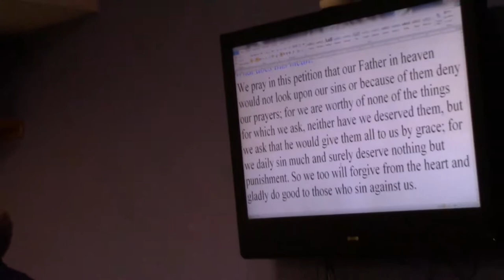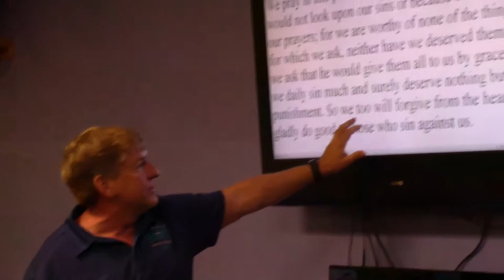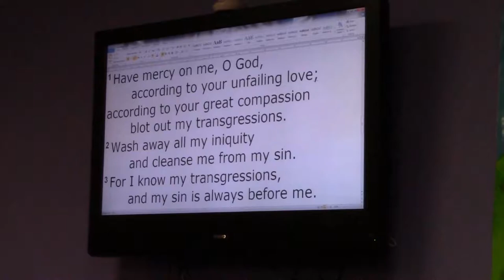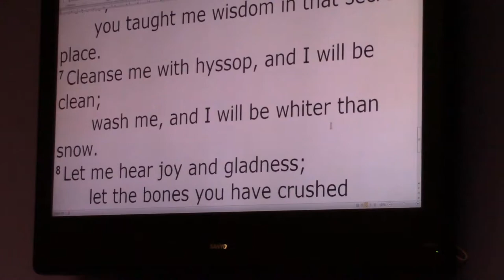TEACHING THE LORD'S PRAYER MORE | Day 20